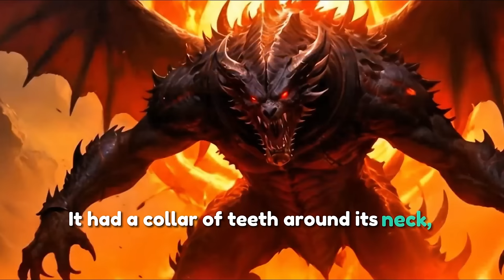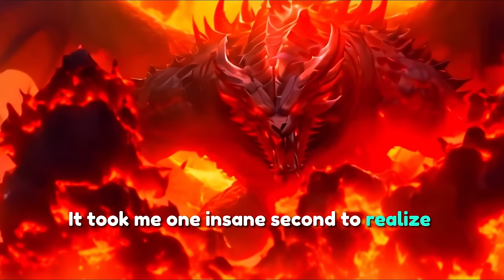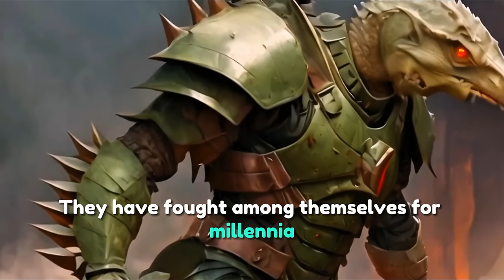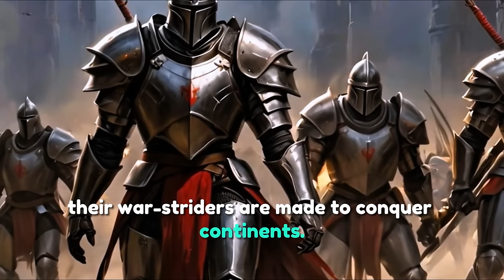There is no translation for the human word “Knight” | HFY | A Short Sci-Fi Story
➛ This story was granted permission to narrate and add to YouTube by the Author u/Primarch-Amaranth